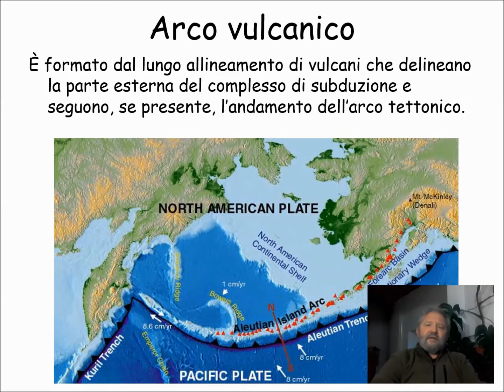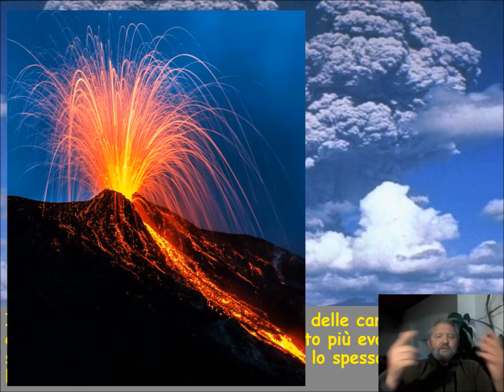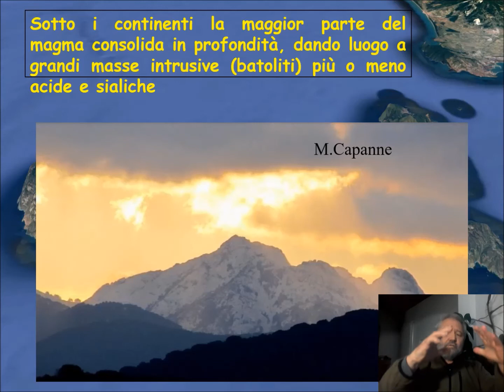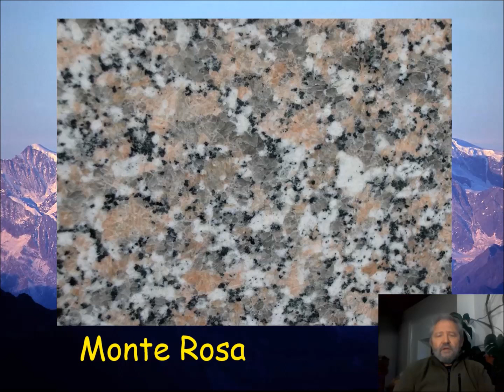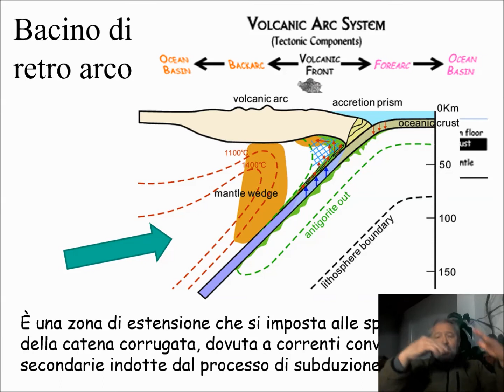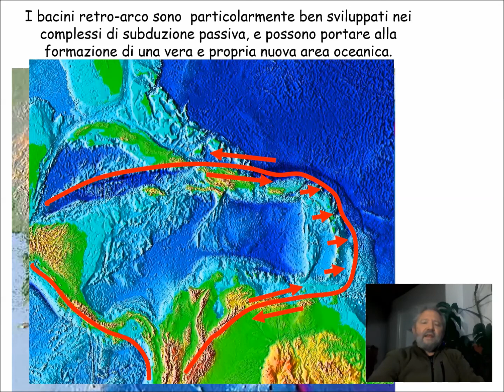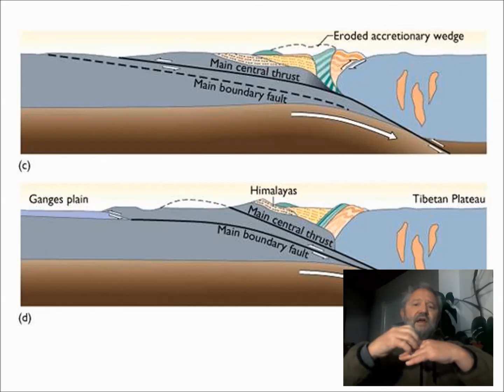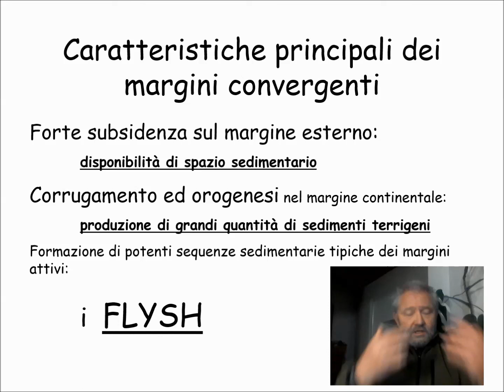Margini di placca convergenti (terza parte): vulcani, orogenesi e catene di collisione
Zone di convergenza tra le placche tettoniche; vulcanismo, tettonica e sismicità; trust ed orogenesi nell'Appennino; catene di collisione e cinture orogenetiche.
Una lezione di Geologia di Antonio Moretti.